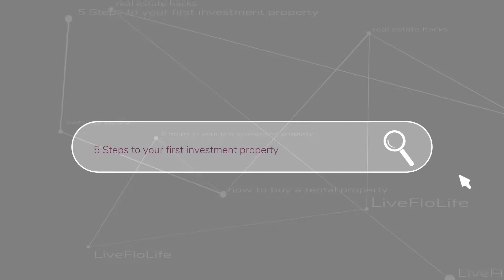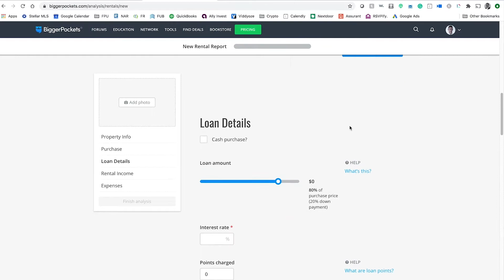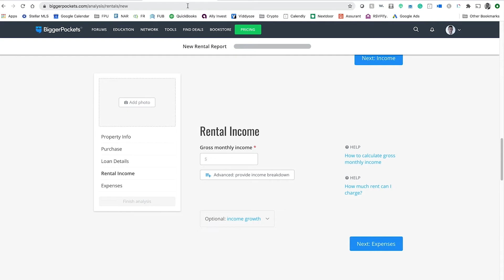How to Buy a Rental Property | 5 Steps to Your First Investment Property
You want to start investing in real estate but you're not sure how to get started.  In this episode, we discuss the 5 necessary steps you must take to acquire your first investment property.  Helpful websites and tools included!

Now available in podcast form on all major podcast platforms including Apple, Spotify, Google, Stitcher and more!  Just search The Shrouder Brothers